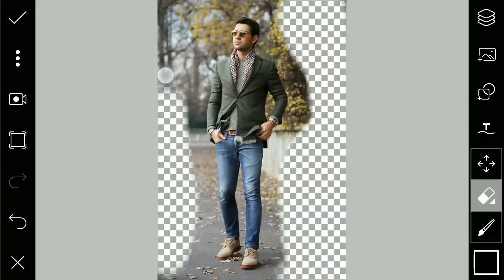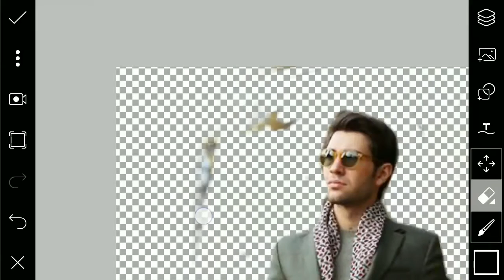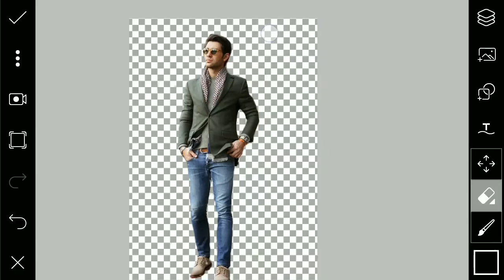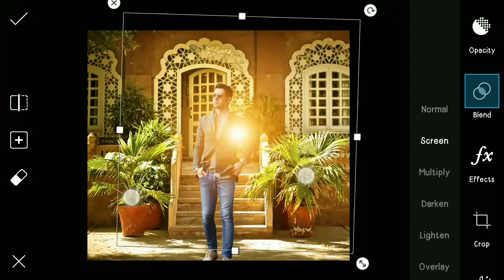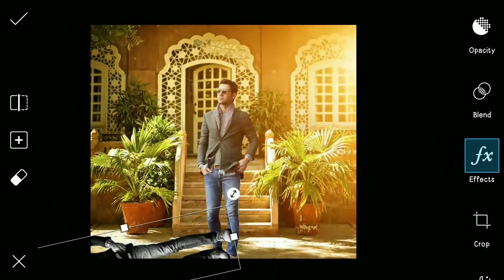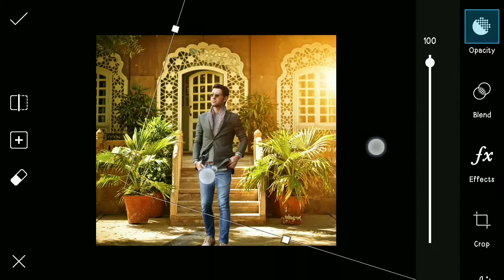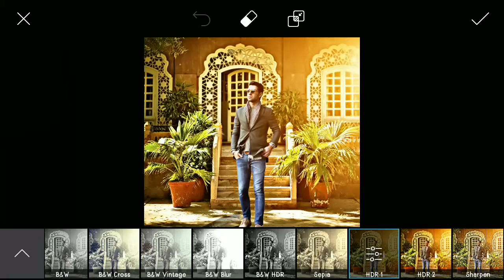PicsArt best manipulation tutorial - PicsArt editing tutorial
MADRED FRAMES is a YouTube channel based on Technology and Photo editing . We provide you with latest tech and photo editing tutorials and keep you up to date.

MADRED FRAMES mostly uploads videos on :
!! Latest technology
!! Photo editings
!! Unboxings
!! Smartphones stuff
& much more
And also you can share your pics to edit and share ideas with us and we'll give you credit for that.
you will get both tech and photoediting tutorials together.

¶¶ Watch my previous picsart editing videos ¶

*In this video you will get know about how to manipulate your pic with good backgrounds!*

Background image links :
Madredframes.blogspot.in